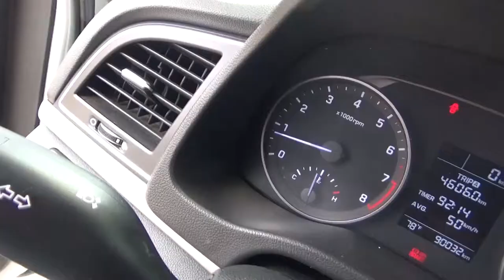Hyundai / Elantra / 2018 - JH229216